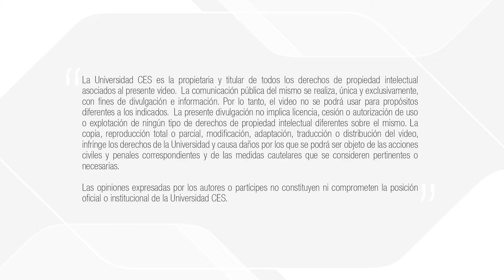Doctor Juan David Vega 1